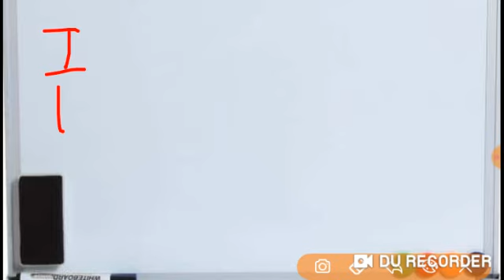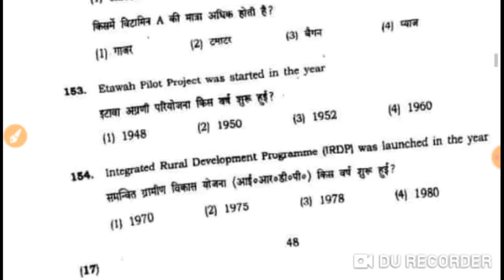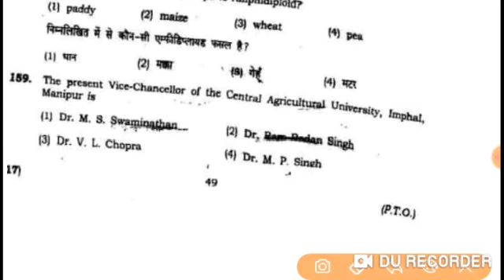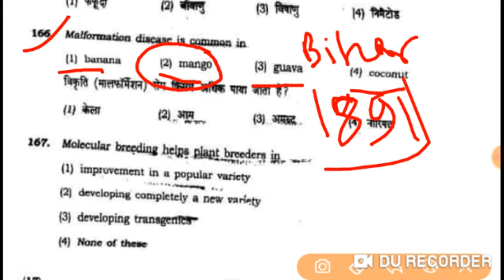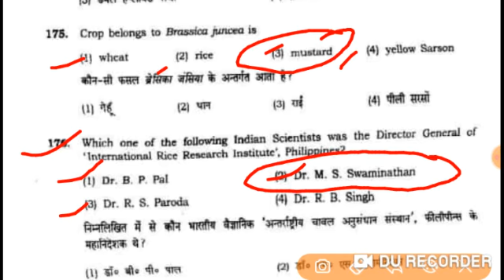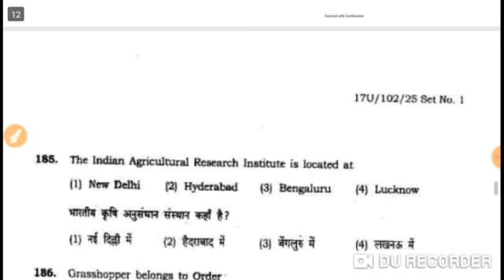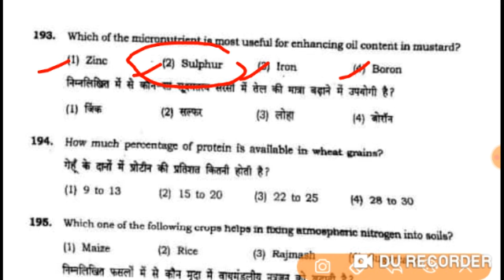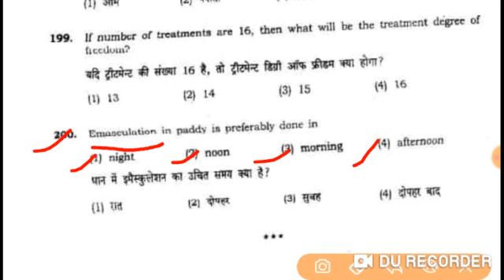BHU-PET paper-2017## most important questions video part#इसी प्रकार मिलेंगी आपको questions #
BHU-PET paper 2017 questions with answers